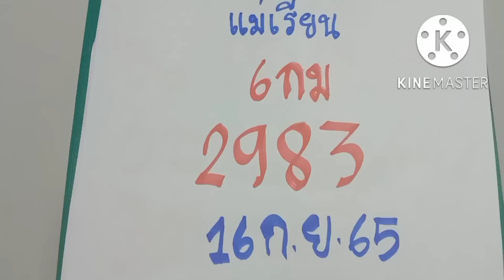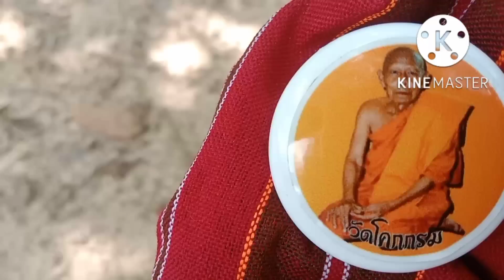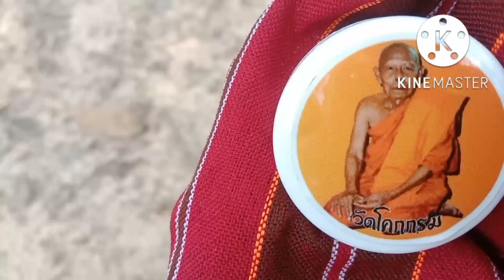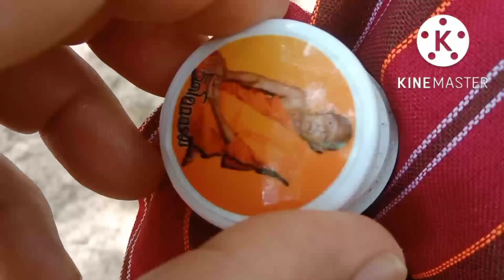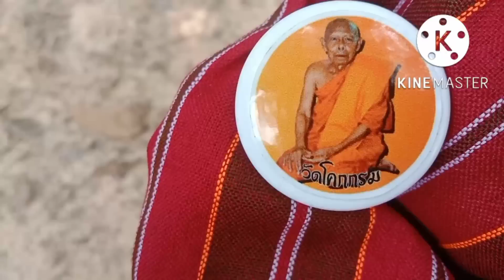แม่เรียน ผีตามไปบอกเลขถึงกรุงเทพฯ 16ก.ย65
ผีนาบอกเลข#3 ตัวแม่นๆ#แม่เรียน#สลากกินแบ่งรัฐบาล 1 ก.ย 65 แม่นๆ